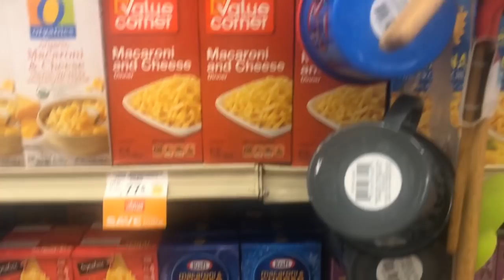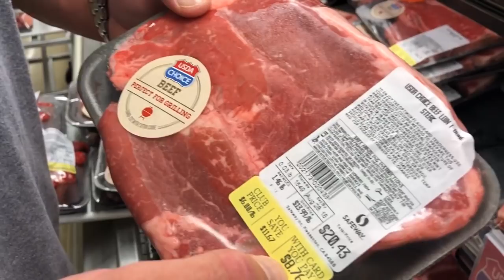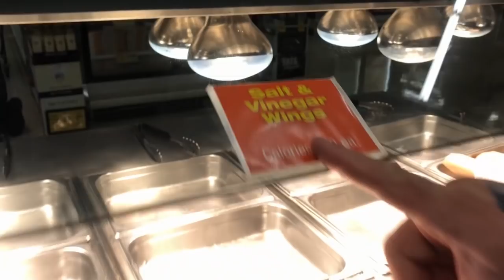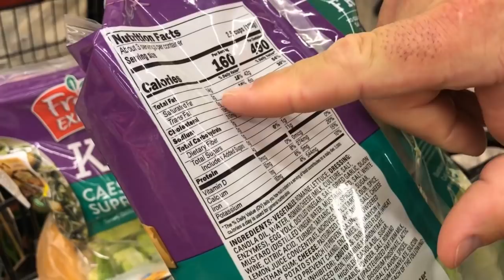DUSTY HANSHAW | SHOPPING FOR FLEX LEWIS!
Flex Lewis requested some fresh Dusty Hanshaw video content this morning, so Dusty delivered!  Check out DH's early Sunday morning shopping escapades at the local Scottsdale, AZ Safeway.